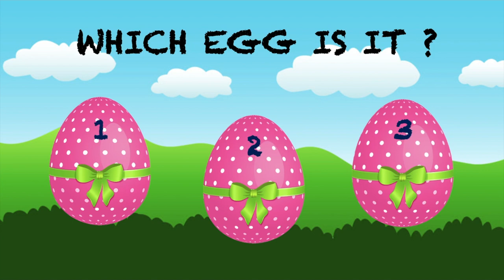Easter Egg Shuffling Game | Happy Easter 2021 | Easter egg Game for kids | Easter Egg Games for all.